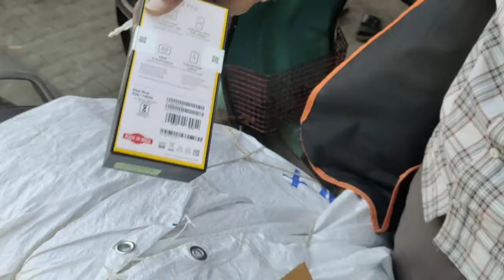poco x3 pro 90 fps no 1 gaming phone 17k | Unboxing